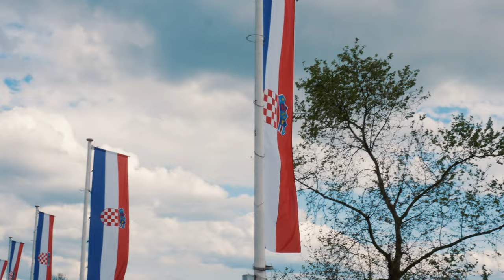Nova Gradiška in 4K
Projekt Slavonija in 4K za cilj ima obići svaki slavonski grad i o njemu napraviti dinamični kratki video te time na pravi način pokazati neistražene i nepoznate krajeve Hrvatske.

Goal of project Slavonia in 4K is to visit every Slavonian city and make short dynamic video about it, thereby showing the unexplored and unknown parts of Croatia in the right way.

Autor: Vjenceslav Damičević
Author: Vjenceslav Damičević